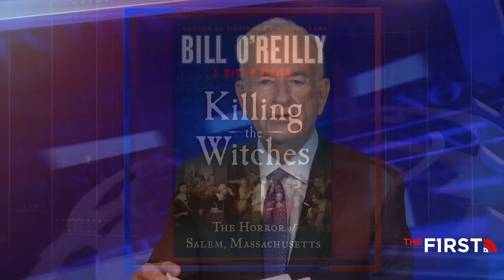Bill O’Reilly on Joe Biden Being in Danger, What’s next for Trump, and more!